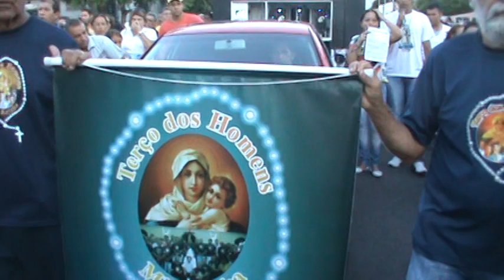Festa Nossa Senhora Aparecida - p 01- Montese - Fort ce 12.10.2012